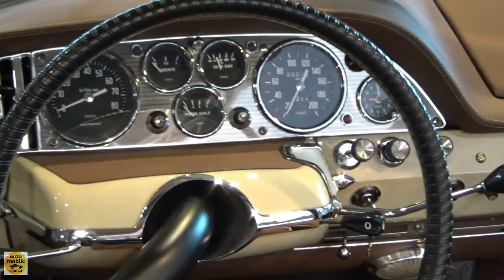1967 - 1971 Citroen DS Cabrio - Exterior and Interior - Retro Classics Stuttgart